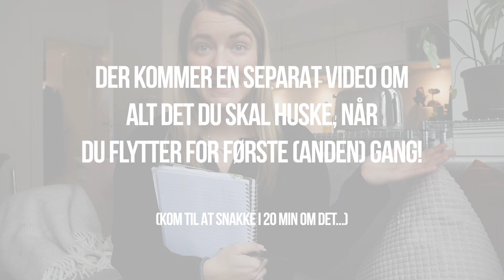To dage med mig i den nye lejlighed **Fortæller en stor nyhed**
Heeeey🌟🌟Jeg er kommet lidt mere på plads i lejligheden, der er kommet styr på meget mere af det praktiske og så deler jeg en nyhed med jer på jobfronten🤩 Tak fordi du ser med!🌸

𝗩𝗶𝗹 𝗱𝘂 𝘀𝗲 𝗺𝗲𝗿𝗲?